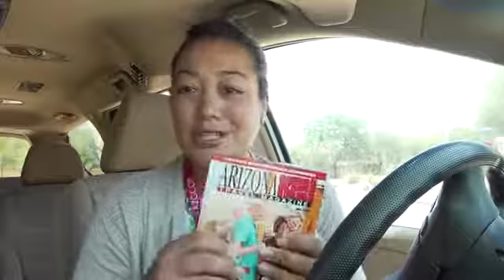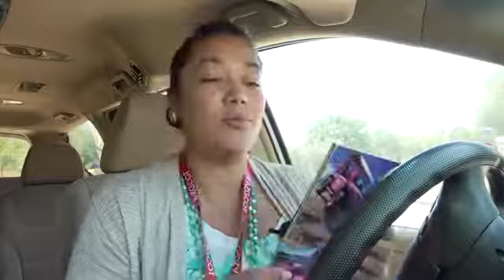Facebook LIVE on the Go!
Arizona KEY is taking a quick break from the JW Marriot Camelback at the Governor's conference on Tourism talking about our July giveaway which is a hot air balloon ride for 2! Courtesy of Hot Air Expeditions!